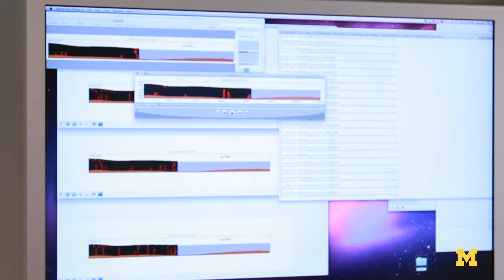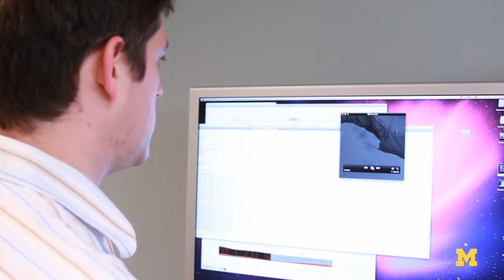MichiEpedia: Glacial Calving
Assistant Professor Jeremy Bassis gives insight into glacial calving and its contribution to sea level rise.